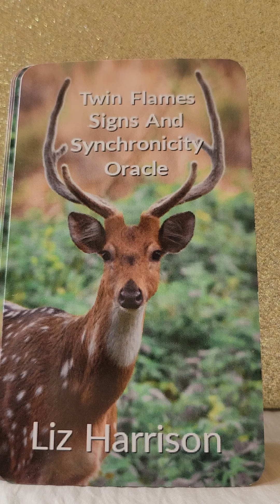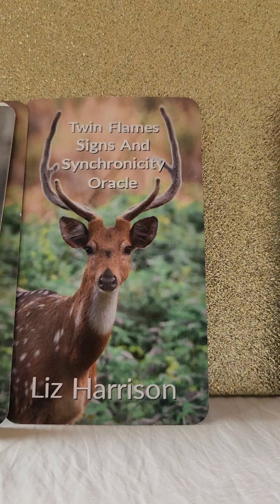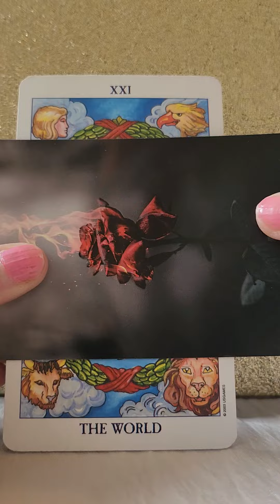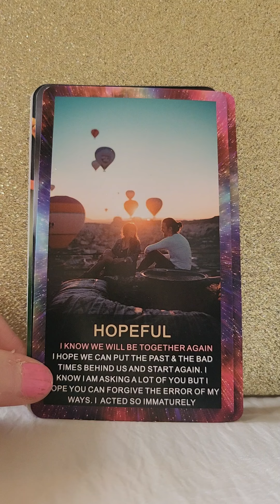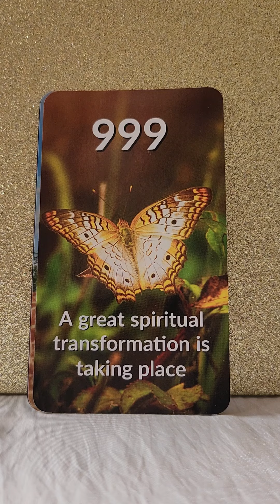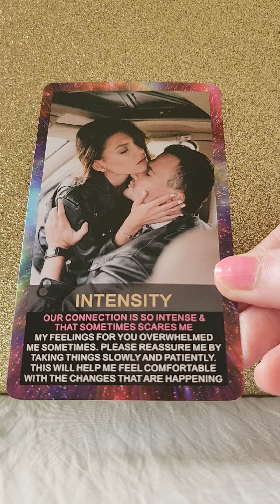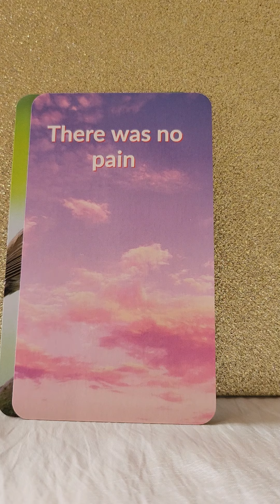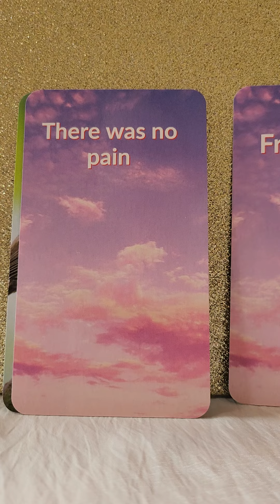Twin Flames 🔥 Divine Masculine Knows That They Need You 🔥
Twin Flames
Soul Mates
Soul Connections

💛 Messages From The Other Side by Liz Harrison
💛 Twin Flames Signs And Synchronicity Oracle by Liz Harrison
💛 Twin Flame Cards from Amazon